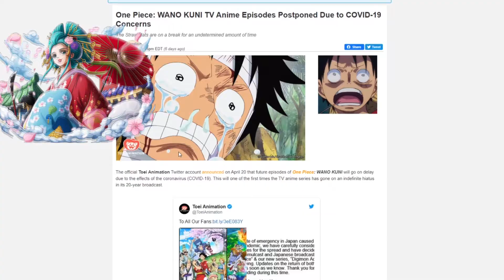RIP TO A GOOD ONE | One Piece Episode 929 The Bond Between Prisoners! Luffy and Old Man Hyo Reaction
RIP One Piece. COVID-19 came through and delayed a classic!

Enjoy the kickback and this black excellence!

One Piece episode 929 reaction is finally here. The death of Komurasaki is still fake to me. Luffy is still trapped in seas prism cuffs and we learn a little bit more about old Hyo! This One Piece reaction is sure to make you laugh!